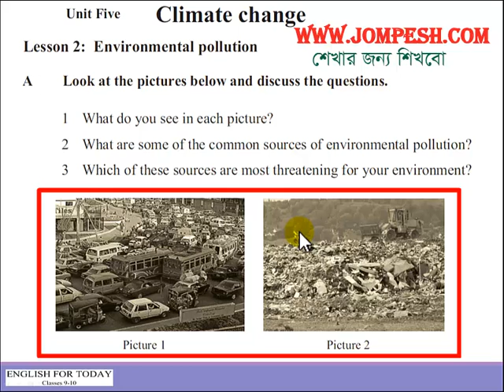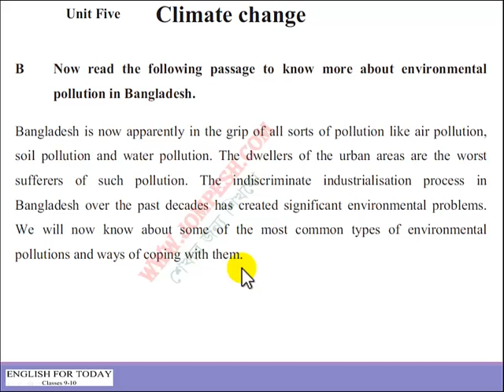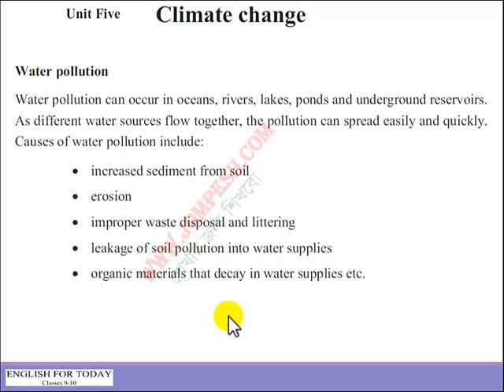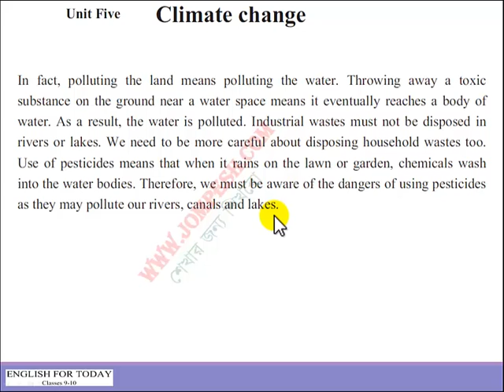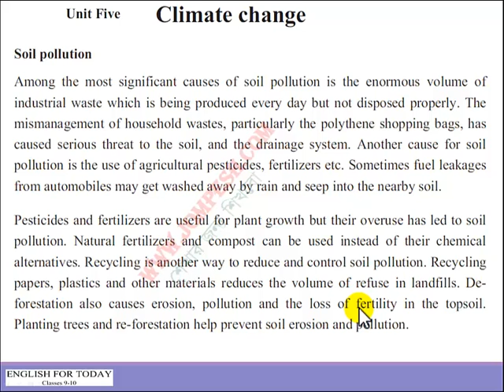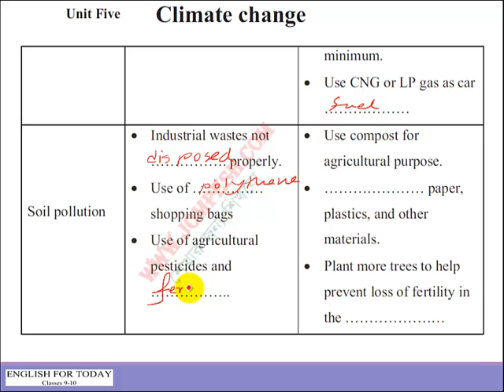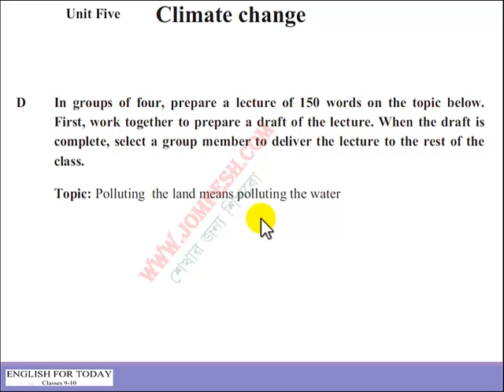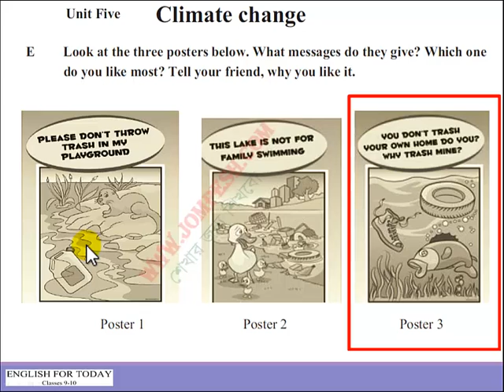Unit 5: Climate Change - Lesson 2: Environmental pollution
দশম শ্রেণীর ইংরেজি প্রথম পত্রের ভিডিও পাঠ , এই বিষয়ের সব ভিডিও পেতে নিচের লিঙ্কে যেতে পারেন ।